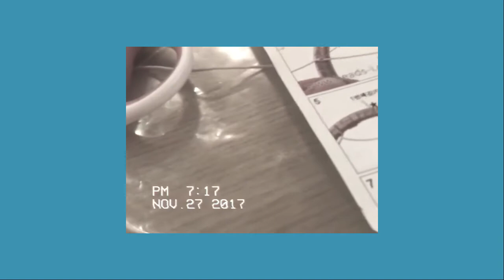[스웨덴세탁소 - 드림캐쳐 Wish Event!]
설명스웨덴세탁소 ‘바람(Wish)’🌬
잘 듣고 계신가요?

앨범 발매 이미지와 뮤직비디오 영상에 소품으로 등장했던 드림캐쳐! 스세가 한 번 만들어보았는데요😏

스웨덴세탁소 공식 페이스북 페이지 게시글에 여러분의 바람(Wish)을 댓글로 적어주세요! 추첨을 통해 스웨덴세탁소가 ‘직접’ 만든 ‘드림캐쳐’를 선물로 드립니다! 🎁

/스웨덴세탁소 ‘바람(Wish)' 이벤트/
✔이벤트 기간: 12월 5일(화) 오후 10시까지
✔선물: 스웨덴세탁소가 직접 만든 드림캐쳐
✔당첨자 발표: 12월 6일(수) 스웨덴세탁소 & 쇼파르뮤직 공식 페이스북, 인스타그램